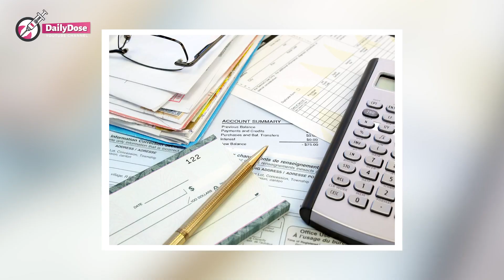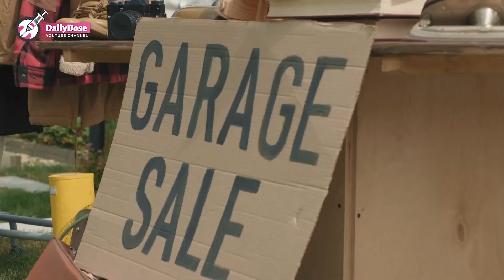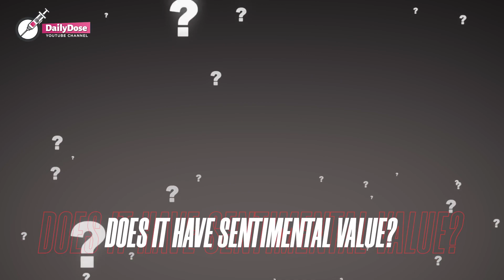Grieving Mom Sells Baby Crib after Miscarriage, Buyer Returns to Her House the Next Day Shocked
A grieving mother hesitantly sells her baby's crib after suffering from a miscarriage. However, the day after she sells it, the buyer returns to her house with an unexpected surprise.

Grace had always dreamed of becoming a mother. While her friends and colleagues mostly focused on climbing up the career ladder, she had no interest in this and simply wanted to live a simple life with the family she'd build with her spouse.